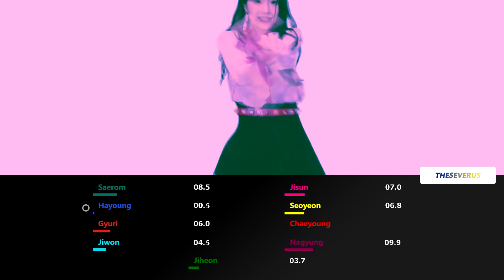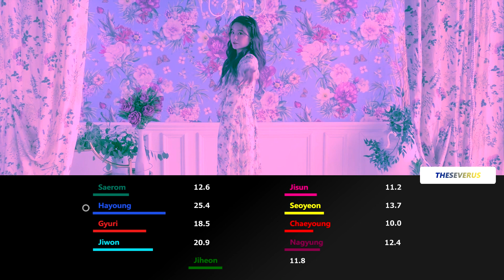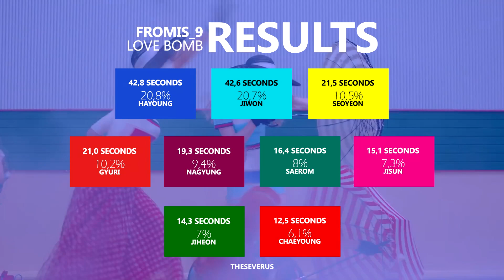FROMIS_9 - Love Bomb (Line Distribution) | TheSeverus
O que vocês acharam da distribuição de linhas de Love Bomb?
Minhas meninas estão de volta com hino!!! Eu realmente espero que elas consigam a 1st win com essa música, então apoiem elas!

Last.fm: theseverus

- Intro/Ending: Love Bomb
- Song: Love Bomb
- Album: From.9 (2018)